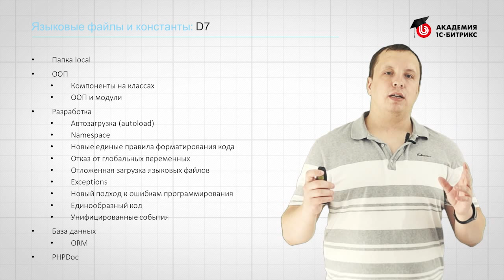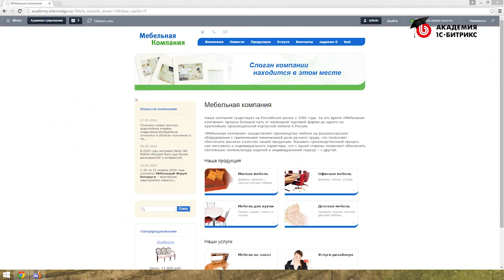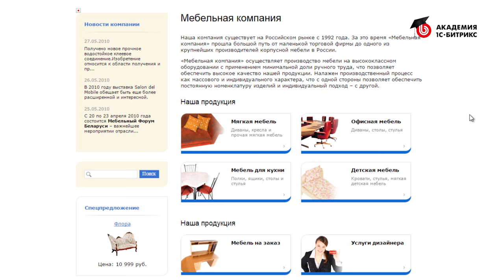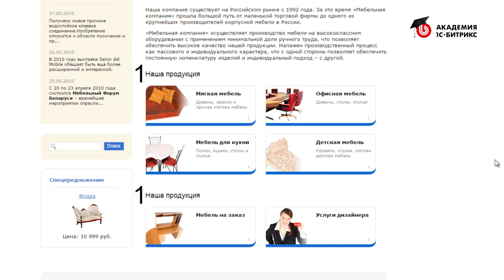10. Урок-Разработка на D7. Введение - Языковые файлы и константы, видео 1/1